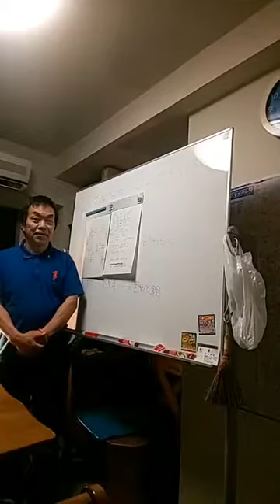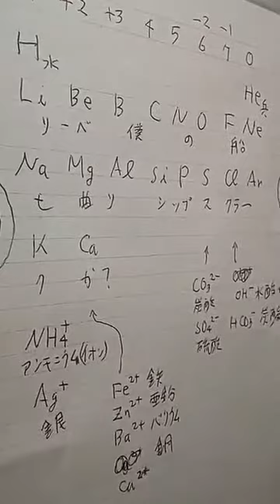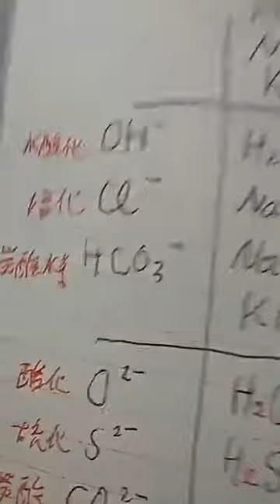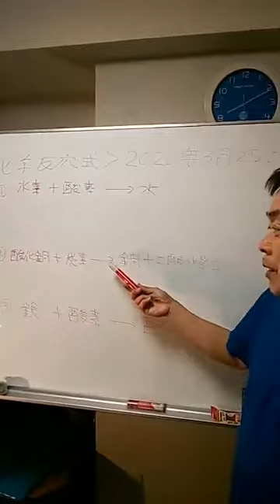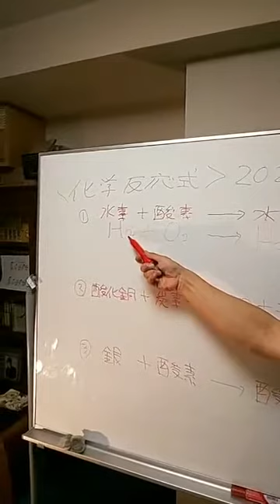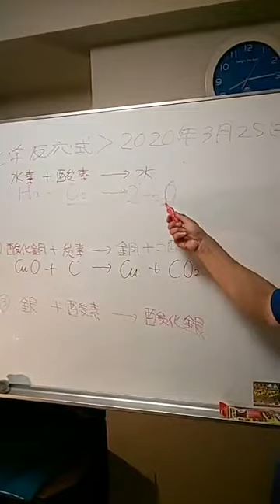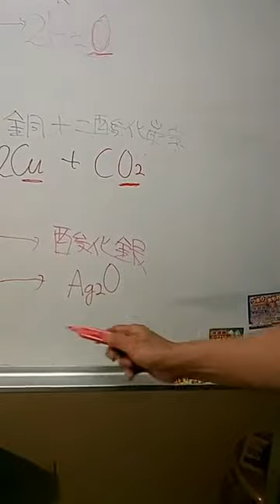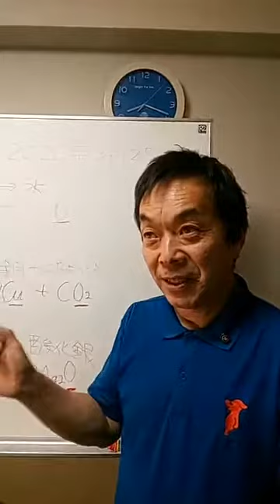「化学反応式」ＷＥＢ朝倉学校（数学・理科）第18回（2020年3月25日） 朝倉幹晴（船橋市議・予備校講師）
休校中の皆さんにお送りするＷＥＢ授業（数学・理科）